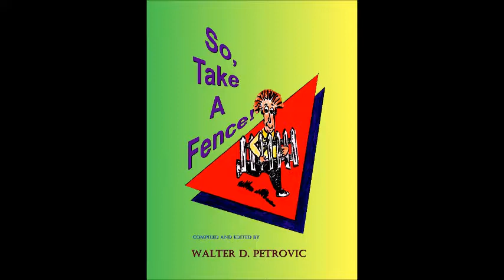May 2018 Advertisement for my Books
Please go to Amazon and look under "books" for my offerings -- there are 15 Title -- Thanks    Walter D. Petrovic